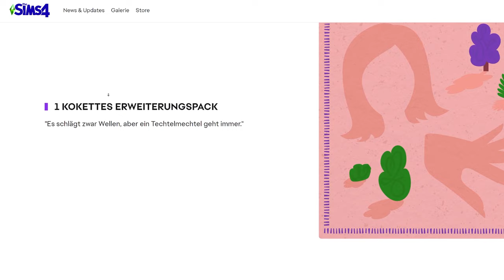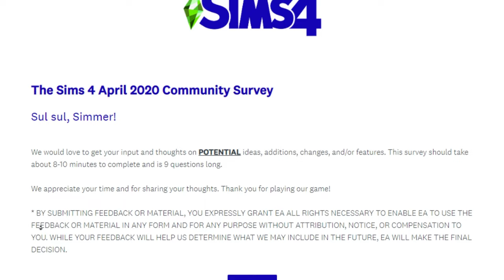Sims 4: ROMANTIK-Erweiterung - DIESE Pack-Features brauchen wir!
Mittlerweile sind wir schon bei der 16ten Erweiterung für Die Sims 4, die sich der Romantik verschrien hat!
Sims 4: Zu vermieten & andere Packs DEUTLICH günstiger bei Instant Gaming*